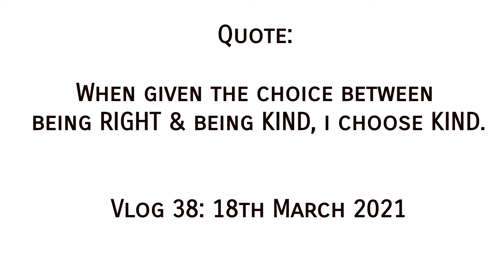My lovely son Aakarsh